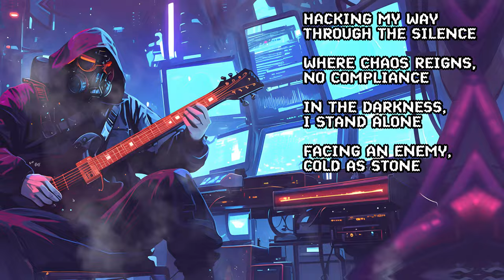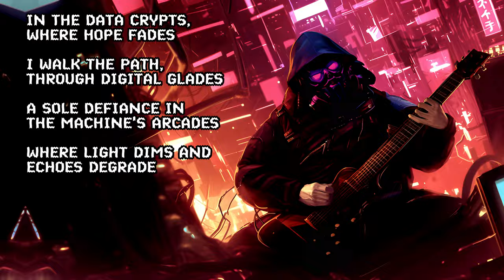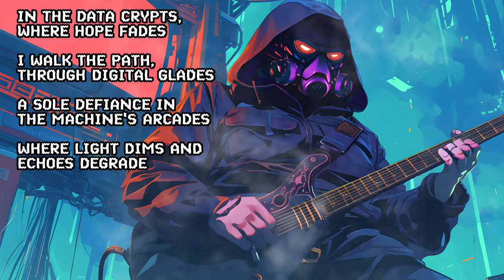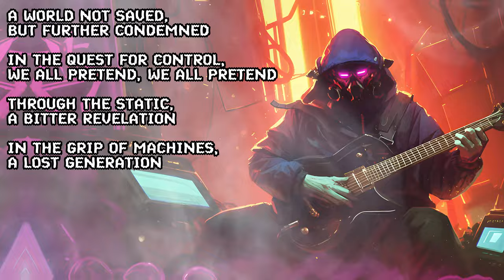Hacker - Data Crypts | Rock Song | System Shock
Each hack, a step closer to my doom.
Have song ideas? Comment the topic and the music genre!

The song and the art are AI generated as follows:
Art - Midjourney

[Verse 1]
I haunt the corridors, where humanity's lost
Among the circuits, I count the cost
A digital wasteland, once alive
I navigate this graveyard, trying to survive

[Pre-Chorus]
Hacking my way through the silence
Where chaos reigns, no compliance
In the darkness, I stand alone
Facing an enemy, cold as stone

[Chorus]
In the data crypts, where hope fades
I walk the path, through digital glades
A sole defiance in the machine's arcades
Where light dims and echoes degrade

[Verse 2]
Flesh and bone, now wire and code
In this tech labyrinth, I've made my abode
Screens flicker with the dead's eyes
A testament to S.H.O.D.A.N.'s lies

[Bridge]
The neon's curse casts long shadows
Revealing depths where no one follows
In this cyber tomb, darkness looms

[Outro]
A world not saved, but further condemned
In the quest for control, we all pretend
Through the static, a bitter revelation
In the grip of machines, a lost generation